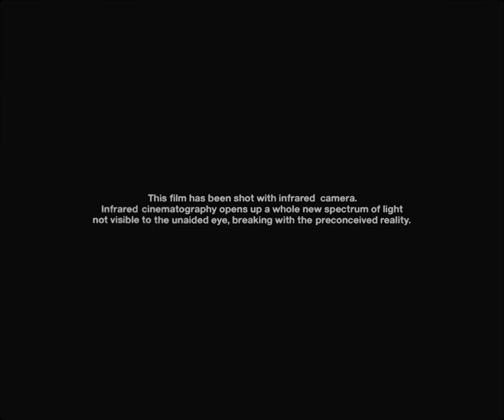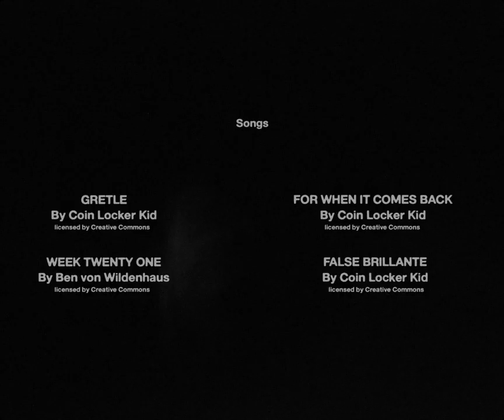Infinite by Cristian Hunter & Martin Gatti